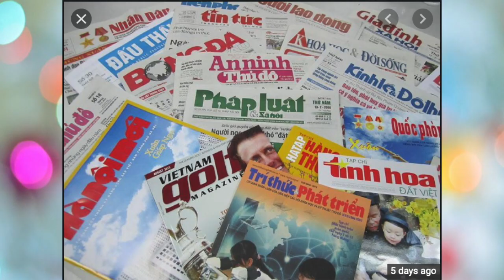TIN VIỆT NAM NGUY CƠ CHỒNG CHẤT MUÔN NĂM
NGUY CƠ CHỒNG CHẤT MUÔN NĂM
CAROLINA TV NC THỰC HIỆN